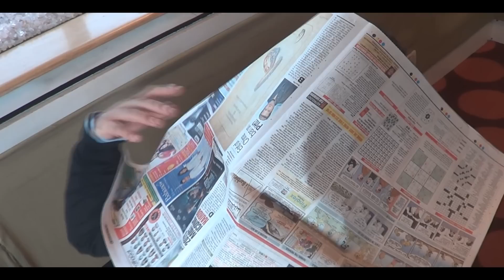93.5 Red FM Delhi is back on air.. ab aaye hain toh bajaa ke hi jayenge...Bajaate Raho!!!